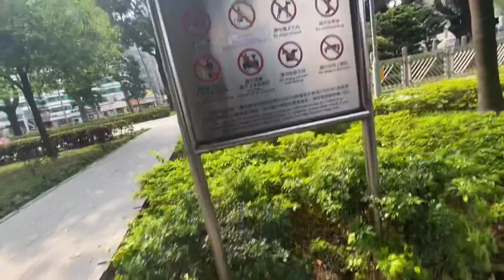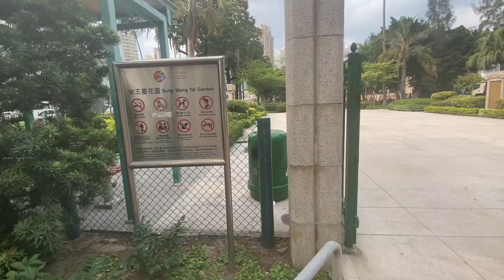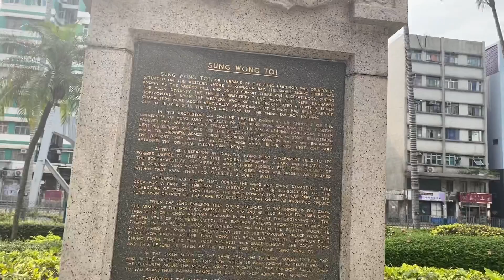Around in Sung Wong Toi Garden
Di taman Sung Wong Toi ini terdapat batu prasasti yang dekat dengan MTR Sung Wong Toi.